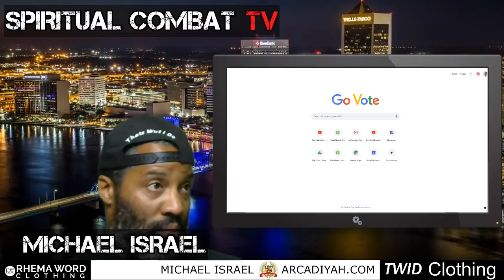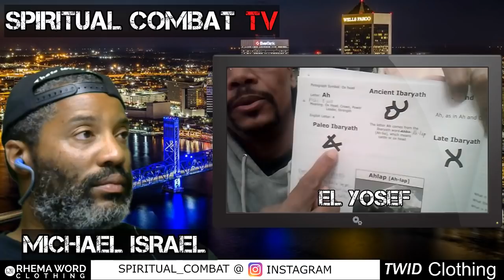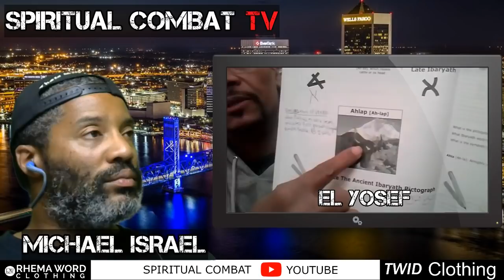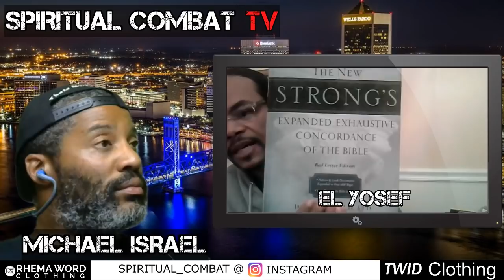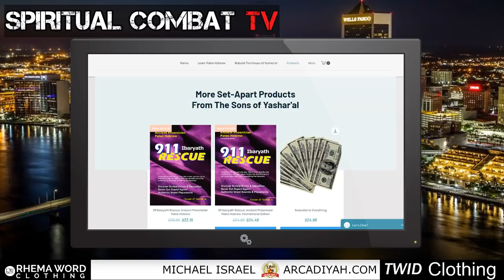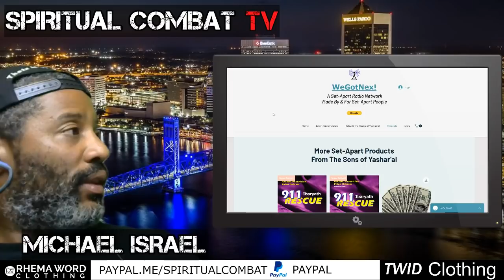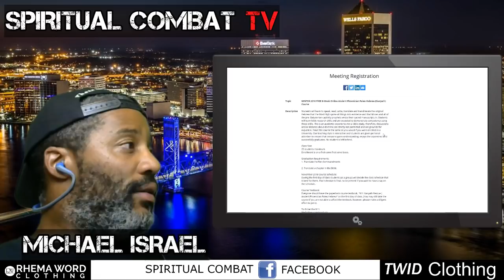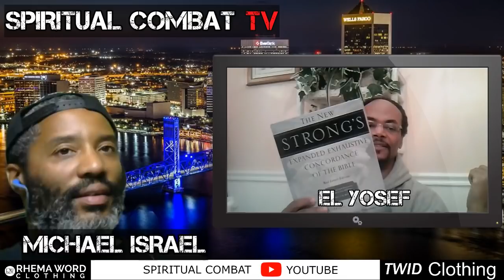PALEO HEBREW TEACHER EL YOSEF - SPIRITUAL COMBAT